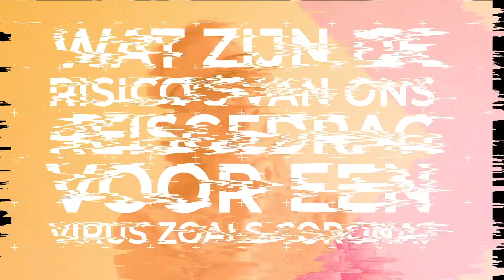Wat zijn de risico's van ons reisgedrag voor een virus zoals corona?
Bekijk hier het antwoord van Marion Koopmans op een van de veelgestelde vragen die in onze livesessie op Facebook op 28 oktober 2020 aan bod kwam.

Of bekijk de hele livesessie van een uur met nog veel meer vragen en antwoorden terug:

Vergeet ook niet te liken 👍!